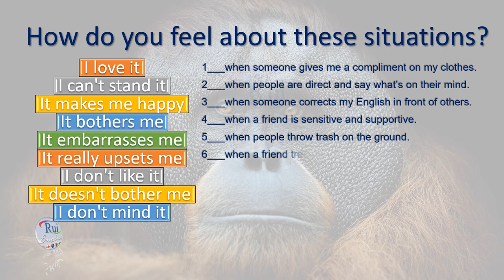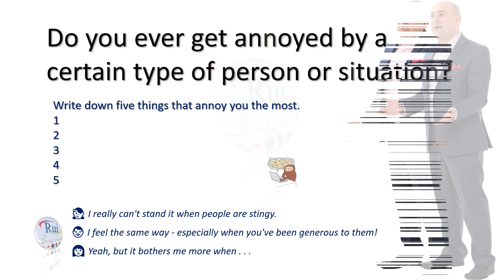Aula de inglês: It clauses + adverbial clauses with when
🔘RuiEnglish Lec: It clauses + adverbial clauses with when